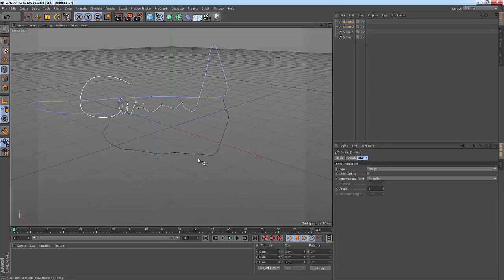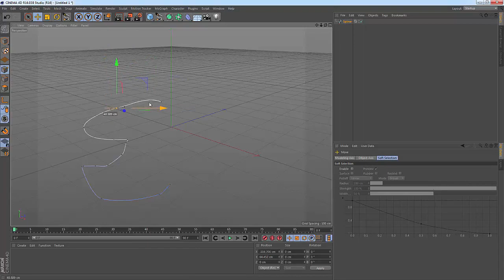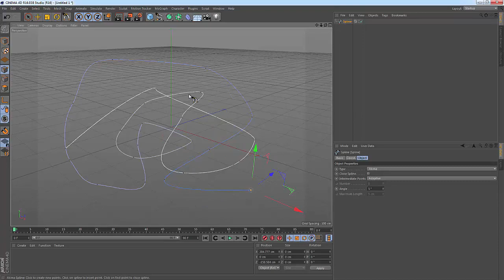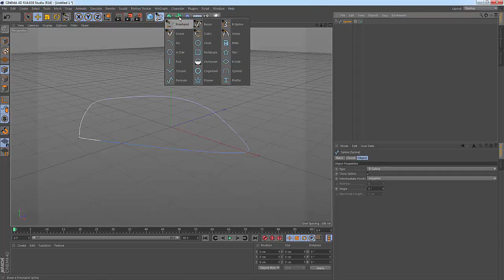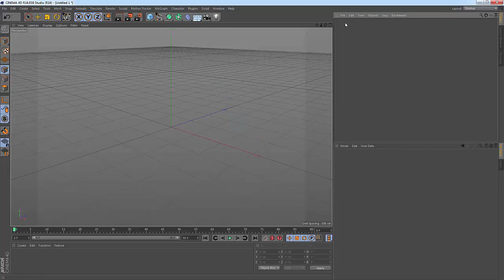CINEMA 4D 5. Ders çizgisellere giriş